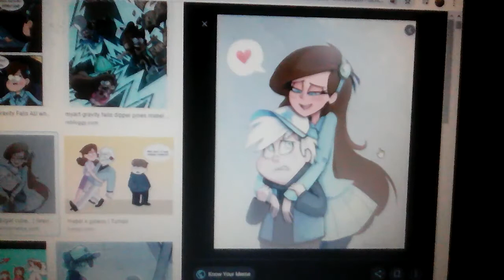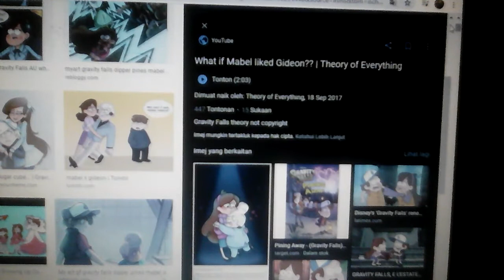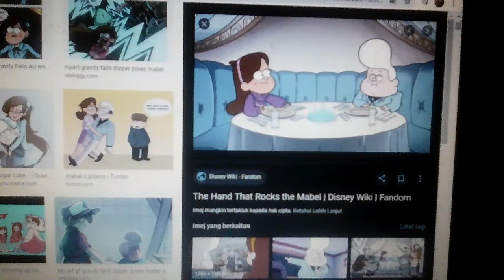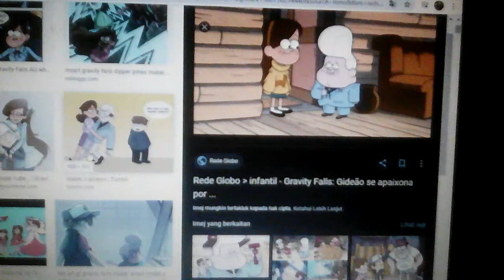Gravity falls mabel and gideon and dipper : zaki yamani - percayaku ✨ 🎶 🌟🌟🌟🌟🌟💝🌟🌟🌟🌟🌟 🎶 ✨